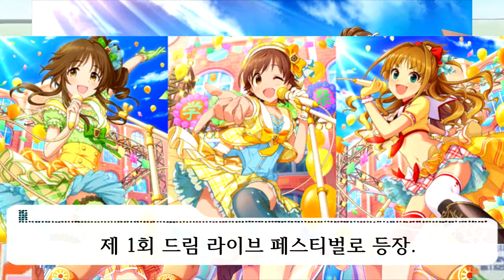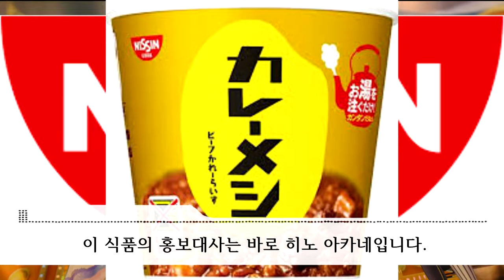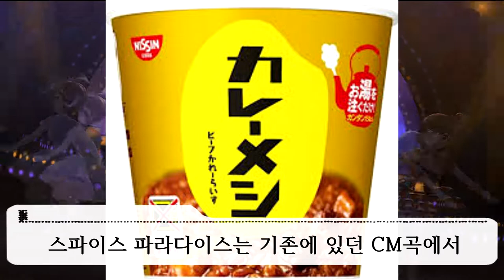정열, 긍정, 유루후와, 극상성이 모여서 만들어진 포지티브 유닛! 포지티브 패션! THE IDOLM@STER CINDERELLA GIRLS 유닛 소개 영상 -4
3개의 전혀 다른 컨셉이 모여서 만들어진
포텐 터지는 포지티브 유닛!
포지티브 패션!